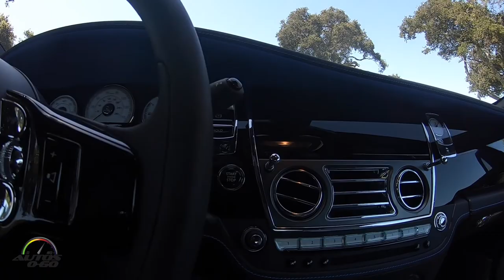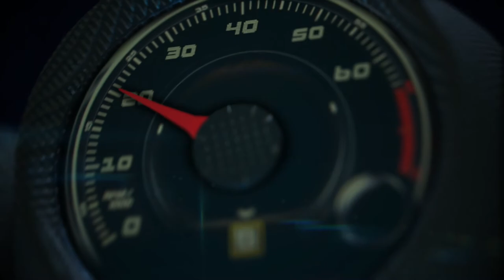2018 Rolls-Royce Wraith Black Badge Special Edition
2018 Rolls-Royce Wraith Black Badge Special Edition.

“Black Badge is an attitude to life, an aspect of the Rolls-Royce brand that appeals to those people who are elusive and defiant, the risk takers and disruptors who break the rules and laugh in the face of convention.

They are driven by a restless spirit. They play hard and they change the world. Technically and aesthetically Black Badge is the alter ego of Rolls-Royce, darker, more assertive, more confident and powerful, and more demanding.